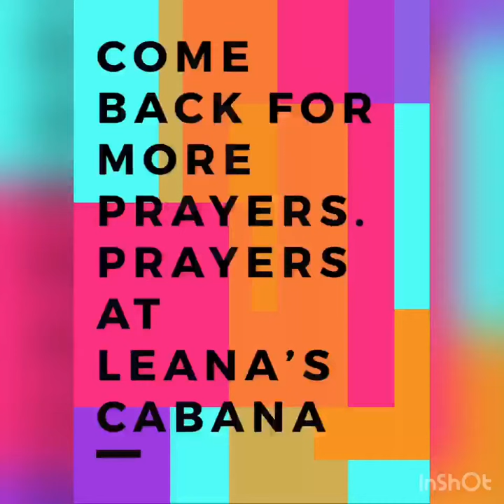Leanas's Prayer Cabana- Heavenly Father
Hey y'all! you know what time it is! Time to sing the Heavenly father grace with Leana's special guest... BIANCA! Come along for this prayerful fun time!

Show Briarwood counselors how you do this prayer on Flipgrid! Click on the link below and add your own video responses!